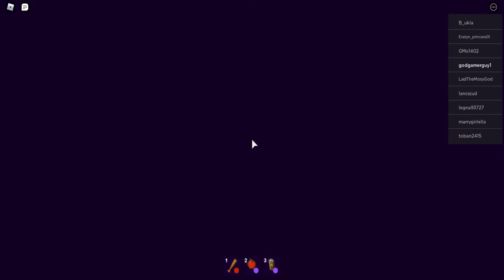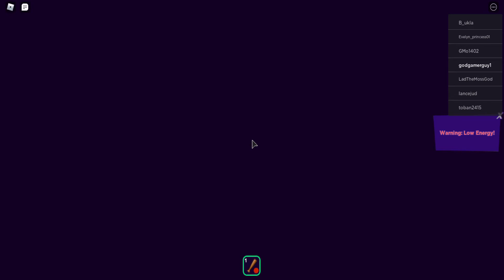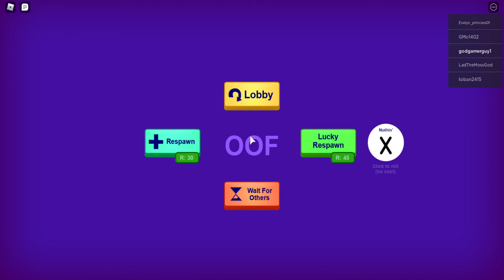Someone broke into our house!!! roblox